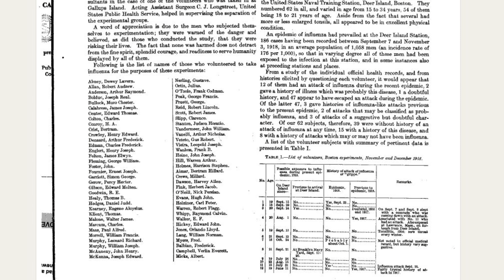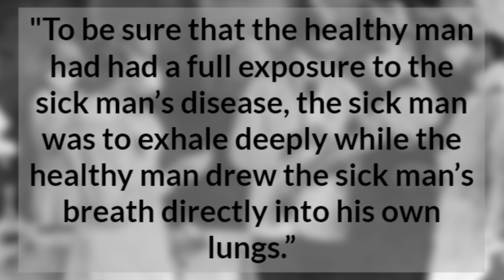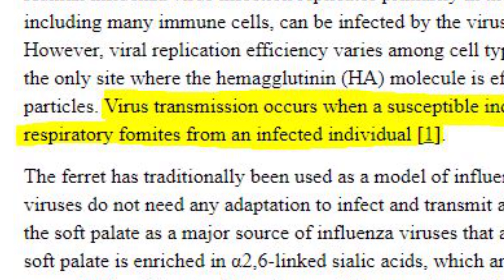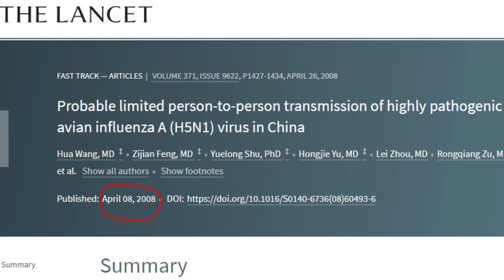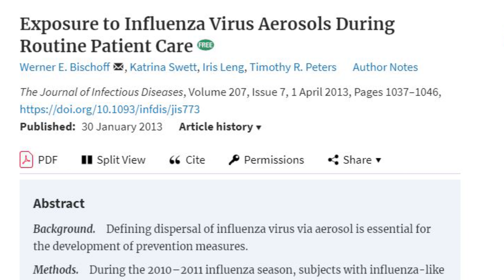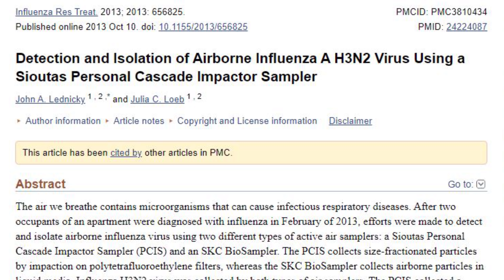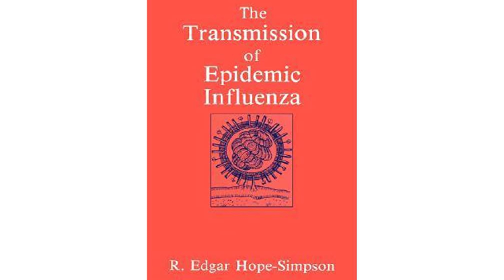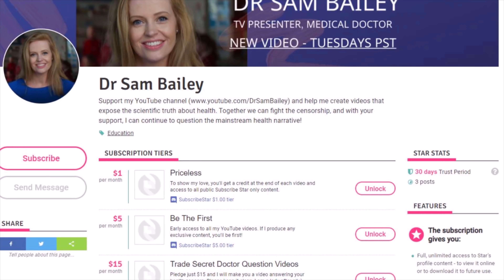Secrets of Influenza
Does Influenza even spread between humans? Dr Sam looks into the scientific evidence behind Influenza transmission.

References:
1. Reassessing the Global Mortality Burden of the 1918 Influenza Pandemic:
3. Virus Mania - 3rd Edition
4. Pale Rider: The Spanish Flu of 1918 and How It Changed the World:
5. Experiments Upon Volunteers to Determine the Cause and Mode of Spread of Influenza, Boston, November and December, 1918:
8. Influenza virus-related critical illness: pathophysiology and epidemiology:
9. Textbook of Influenza , 2nd Edition - Webster, et al
10. Probable limited person-to-person transmission of highly pathogenic avian influenza A (H5N1) virus in China:
11. Transmission routes of respiratory viruses among humans:
12. Exposure to influenza virus aerosols during routine patient care:
13. Influenza Virus in Human Exhaled Breath: An Observational Study:
14. Viable influenza A virus in airborne particles expelled during coughs versus exhalations:
15. Detection and Isolation of Airborne Influenza A H3N2 Virus Using a Sioutas Personal Cascade Impactor Sampler:
16. The Transmission of Epidemic Influenza - R. E. Hope-Simpson: